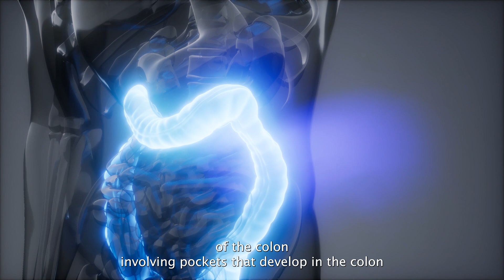What Is Diverticulitis?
Diverticulitis results from a microperforation of a diverticulum and most commonly occurs in the sigmoid colon.   Increased intraluminal pressure or local trauma due to inspissated stool leads to erosion of the diverticulum.  This may cause inflammation and necrosis of the diverticular mucosa, resulting in perforation.  Typically, the microperforation is rapidly walled off by the pericolic fat or is contained within the colonic mesentery.  More significant perforation, or perforation not adequately contained may result in free, intraabdominal perforation and diffuse peritonitis.  The ingestion of seeds or nuts does not lead to the development of diverticular inflammation.